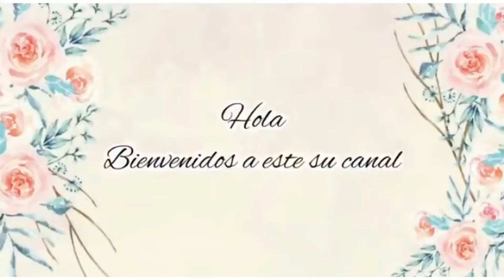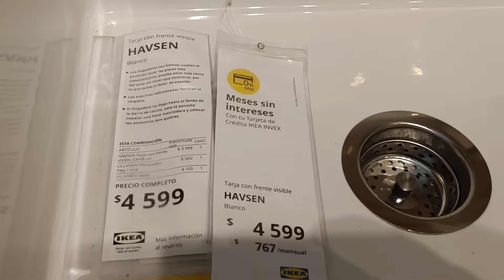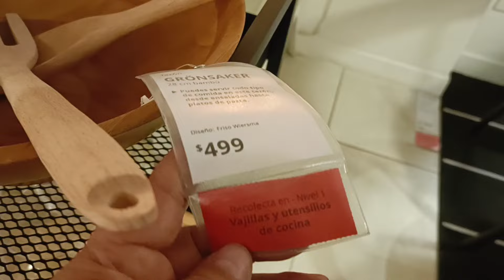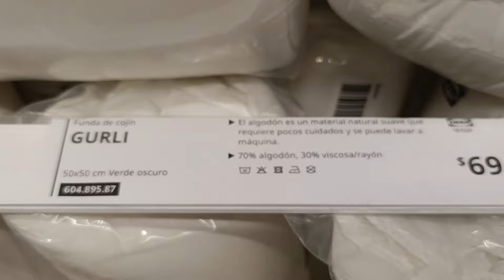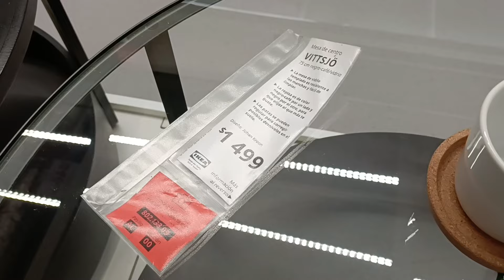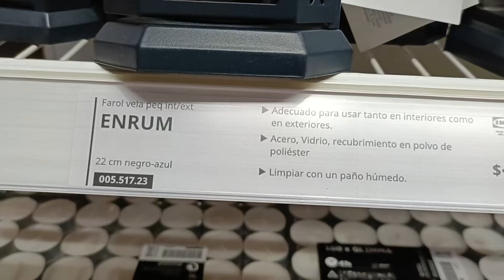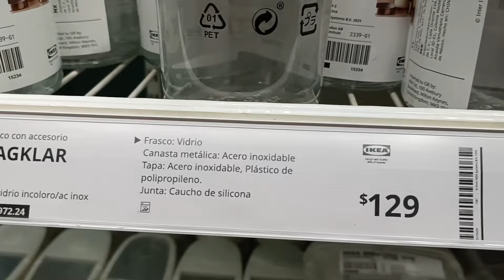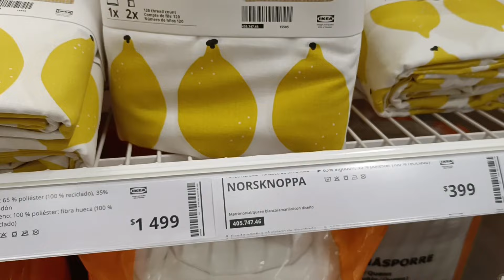✅ IKEA MÉXICO 2024🌿 DECORACION // ORGANIZACIÓN//MUEBLES //HOGAR 🏠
instagram decorandoconsusana

Mis bellezas , estuvimos de recorrido en IKEA MÉXICO nos encontramos con un extenso surtido en decoración , utensilios de cocina , todo para tu hogar

déjame tu like 👍
No olvides ver mis videos anteriores